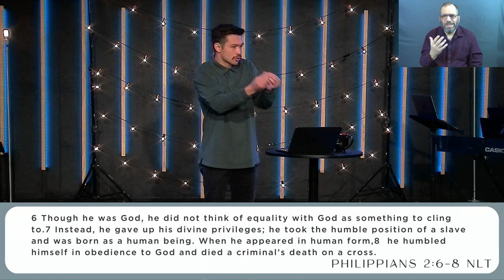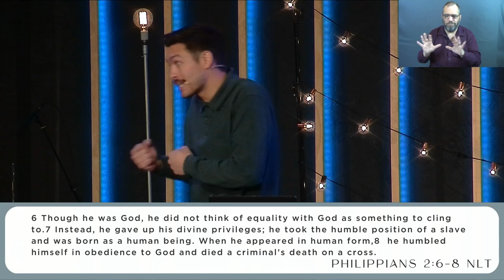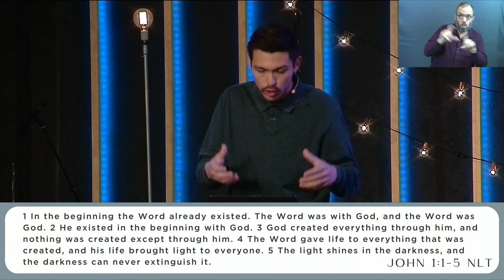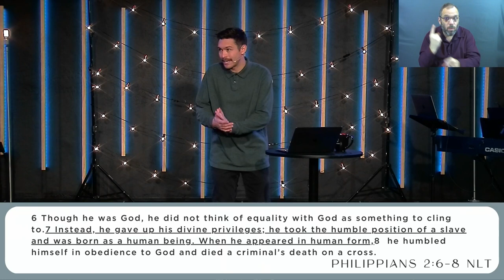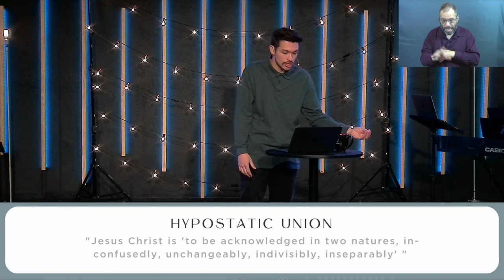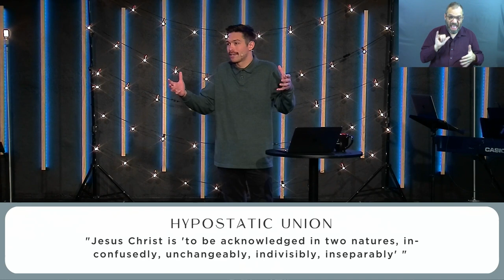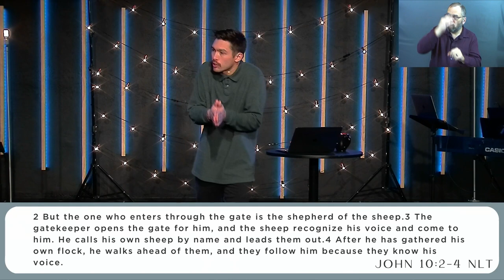He Is All | Savior + Friend (Sermon Only)